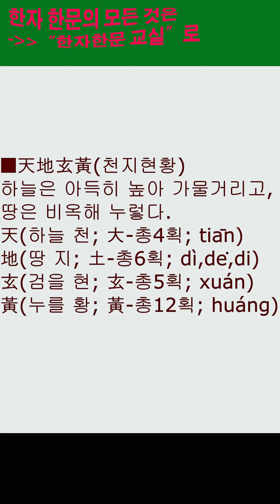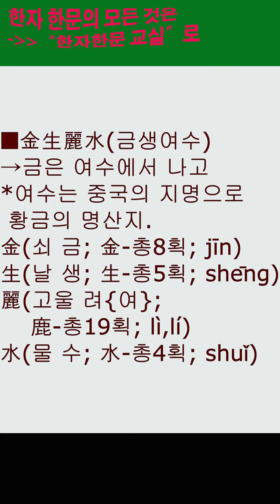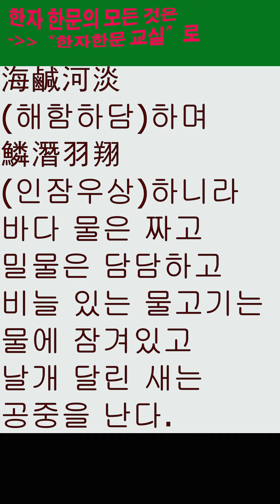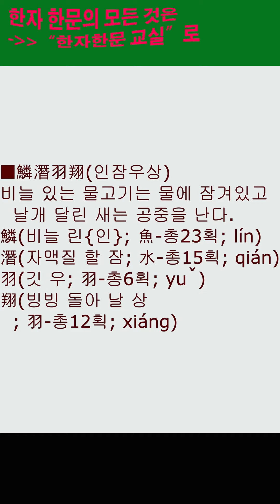한자 한문 천자문자연편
천자문을 내용별 분류1.자연편을 묵었다. 천자문1~9절까지의 내용이다